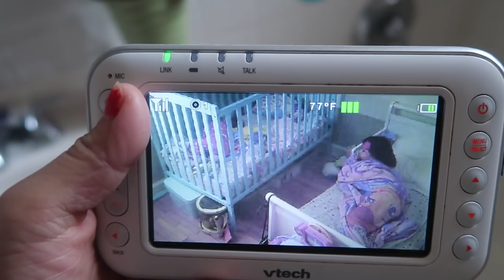UNEXPECTED MIRACLE! | CHRISTMAS SPECIAL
IT'S a Christmas miracle! More presents and magical moments